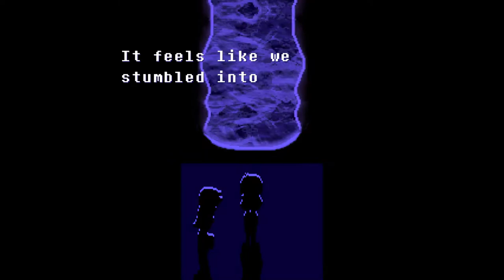No Commentary | Let's Play Deltarune - Part 09 [Leaving the Dark World / Exploring Home]